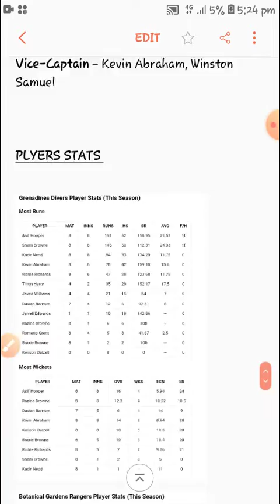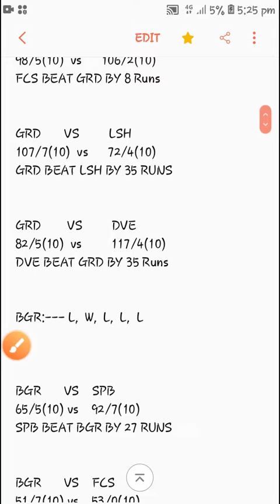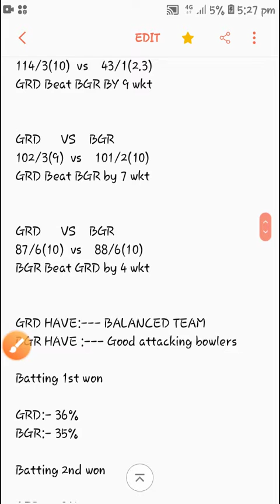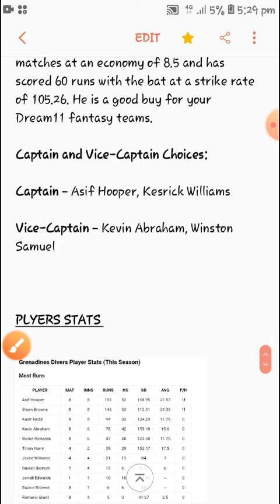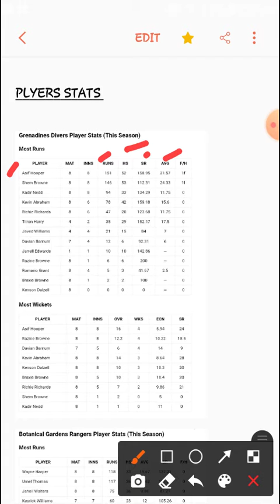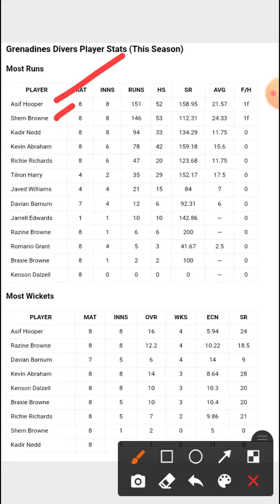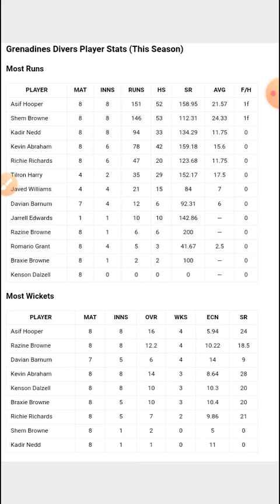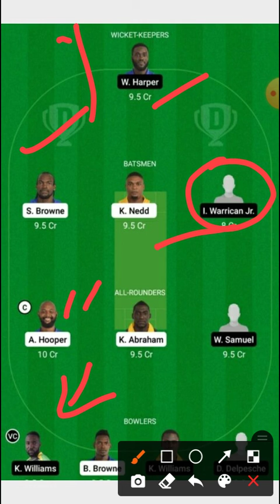GRD vs BGR dream11 prediction | GRD vs BGR dream11 team